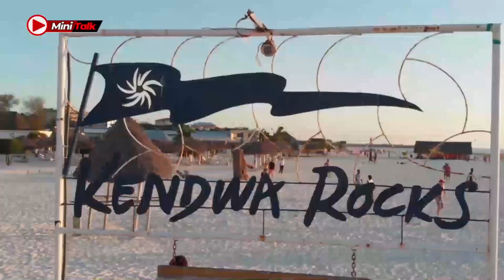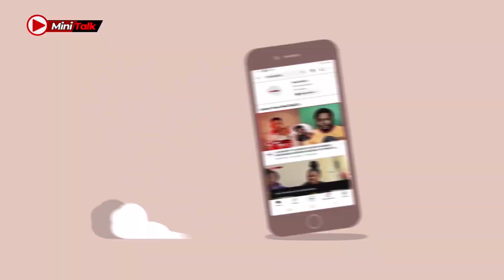FUNGA MWAKA: DIAMOND PLATNUMZ, HARMONIZE NA ALIKIBA KUFANYA MAANGAMIZI YA BURUDANI ZANZIBAR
MiniTalk Journalists

cc: Yassin Khamis
cc: Hemed Abdulrahman
cc: Sumeya Simai
cc: Sabiha Bandari

Camera Department"
Suleiman Soud
Murtala Said

Editors:
Murtala Said
Mohammed Abeid
Suleiman Soud
Sabiha Bandari

Dereva
Gharib Khamis